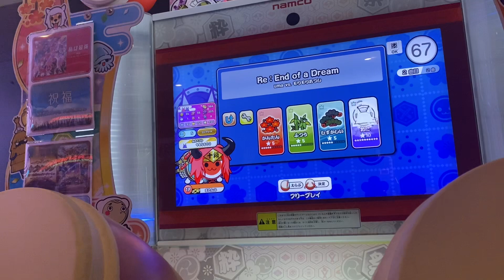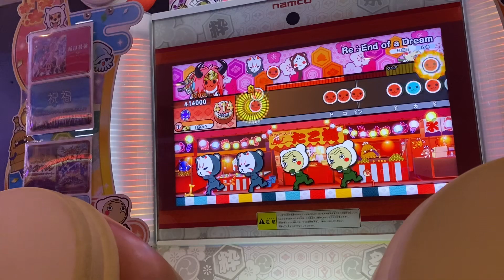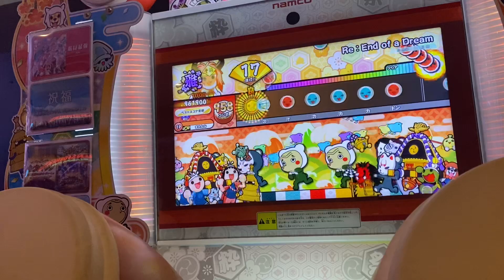【2023十段3曲目】Re:End of a Dream(裏)全良！！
Player まとんみ
虹枠ワン